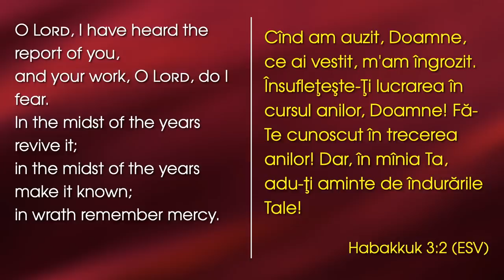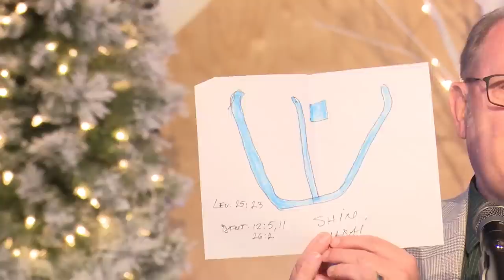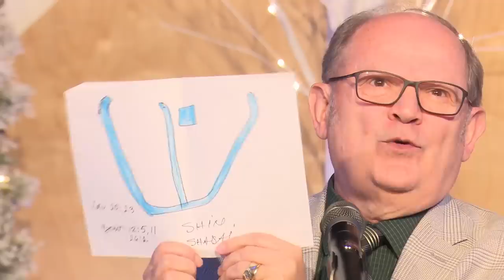Perspectiva Profetică 2023 - Lazăr Gog